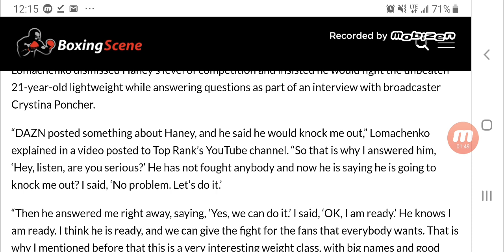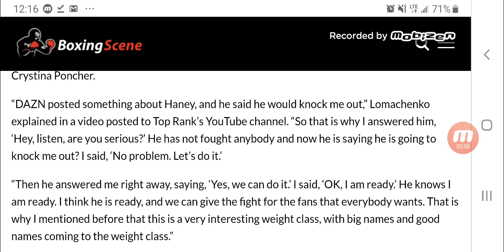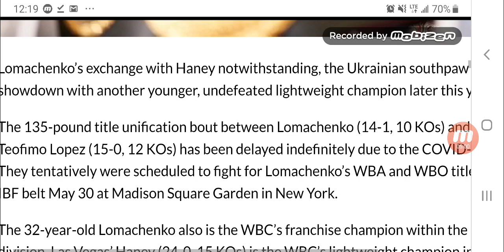VASYL LOMA WANTS DEVIN HANEY SMOKE!! RIGHT NOW!!